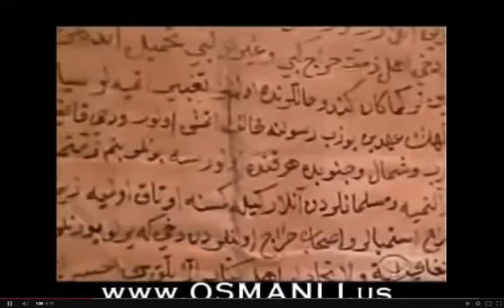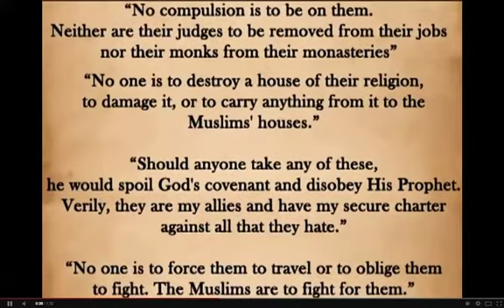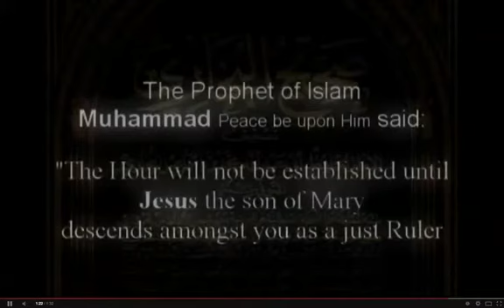Prophet muhammad's letter to Monks of St Catherine in Mt Sinai